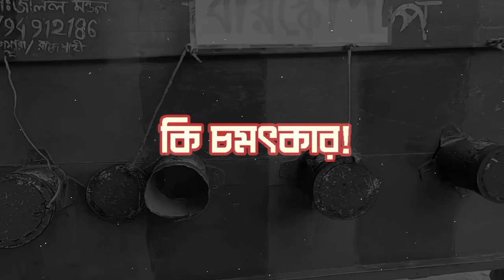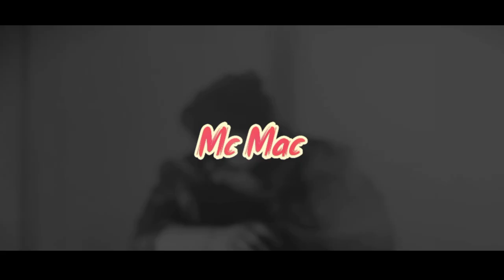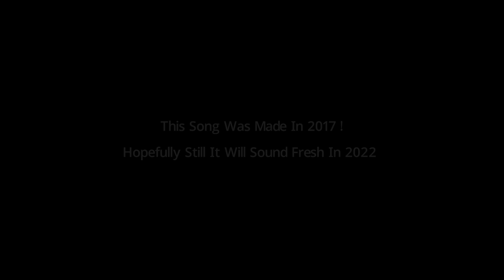BIOSCOPE - Mcc-e Mac | Taurra Safa | Raju Aftab Ahmed | Bangla Rap Song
This Song Was Made In 2017 ! Hopefully Still It Will Sound Fresh In 2022 !

Title : Bioscope
Artist : Mcc-e Mac x Taurra Safa x Raju Aftab Ahmed
Music Director : Raju Aftab Ahmed
Composer : Hasan
Record Mix & Master : Mac Production (Mcc-e Mac)
Video & Album Art : Dewan Sojeb